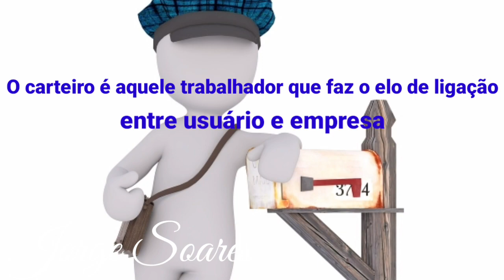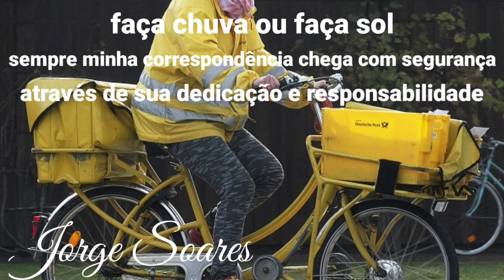HOMENAGEM AO DIA DO CARTEIRO 25 DE JANEIRO - 2022 FELIZ DIA DO CARTEIRO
HOMENAGEM AO DIA DO CARTEIRO 25 DE JANEIRO - 2022 FELIZ DIA DO CARTEIRO, PARABÉNS !